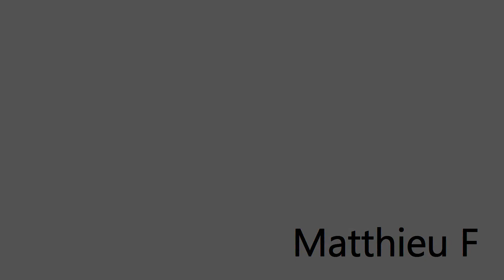Matthieu F - Intro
Vidéo d'introduction du musicien youtubeur Matthieu F